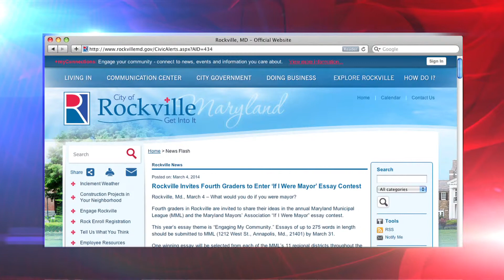Rockville Mayor Bridget Donnell Newton Visits Fourth Graders at Ritchie Park Elementary School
Rockville Mayor Bridget Donnell Newton recently visited some elementary schools to talk to Fourth graders about the annual "If I Were Mayor" essay contest. Rockville 11 has more.